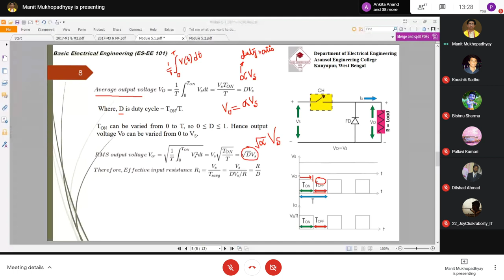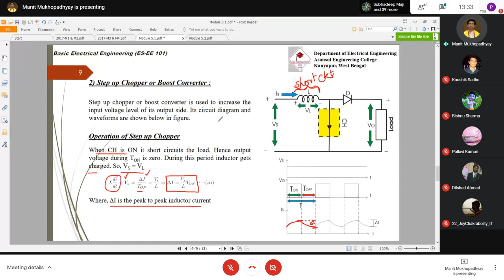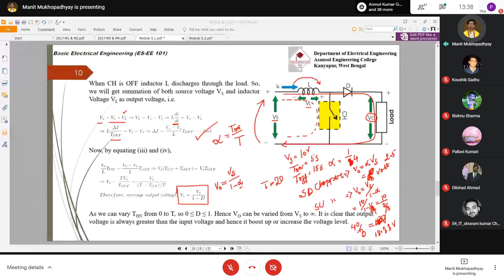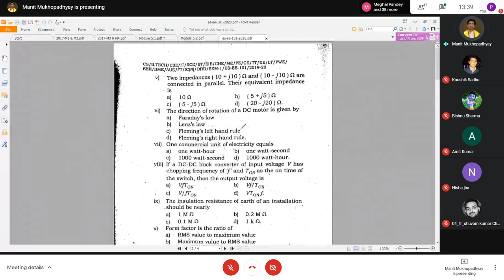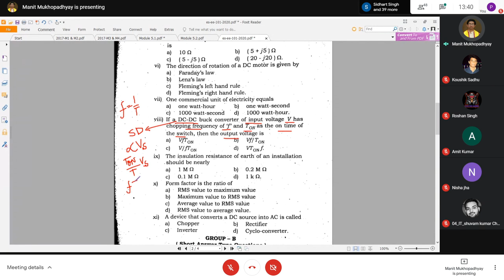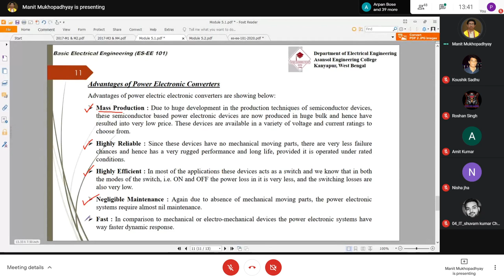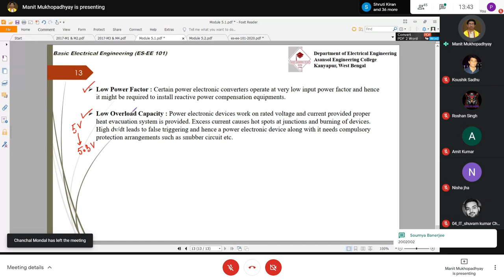Basic Electrical Engineering Theory : EE-101 11/03/2021